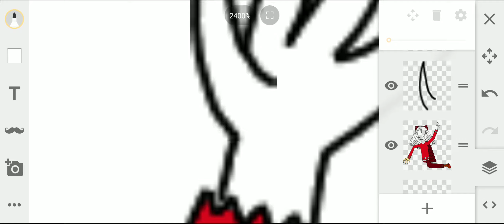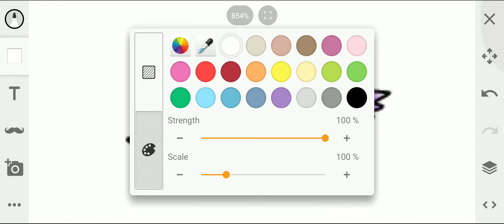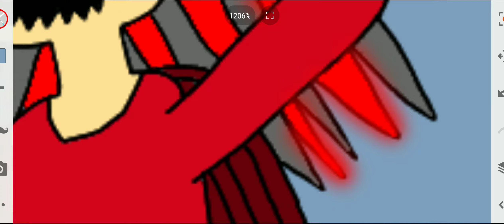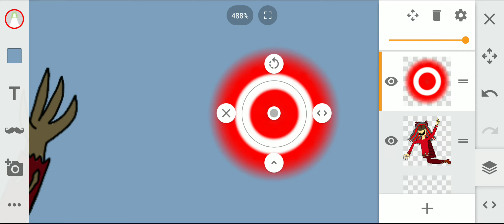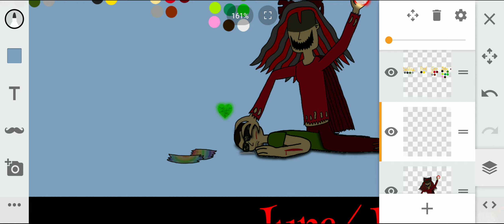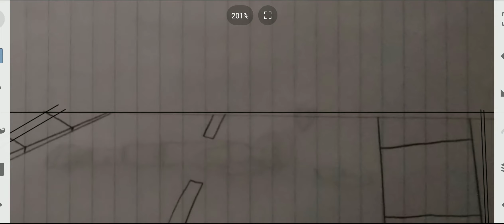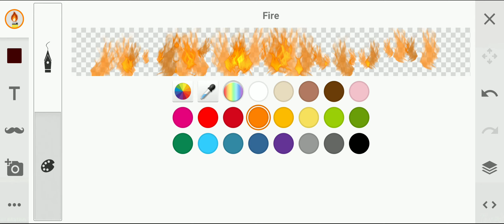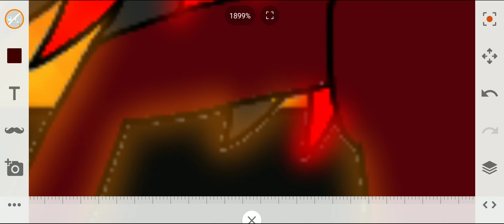Cory defeats Mateo (Paint #2 Part 2/2)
Keep in mind that this is fictional.
This is the second part of my second paint.